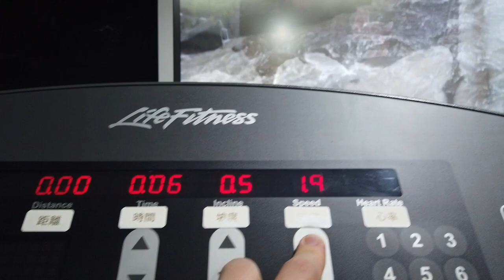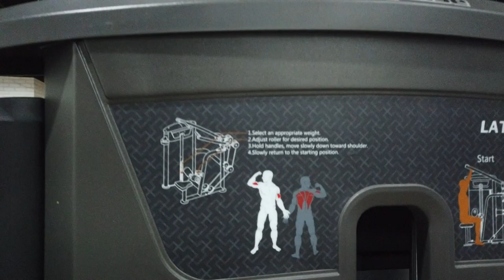日本人在台灣減肥中 第二天 付2000台幣 3個月的GYM費用！